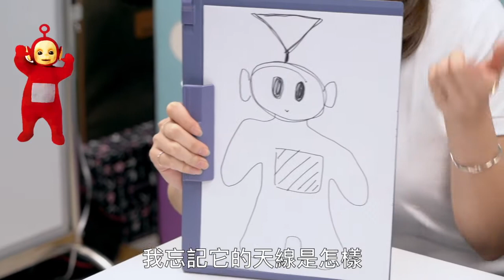【Party Game 2.0系列】唔準Google畫卡通人物大賽！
我哋真係好榮幸，
邀請到我哋尊貴嘅老闆參與我哋呢個「唔準Google畫卡通人物大賽」，
加上有同事靜怡同小二嘅加持。
真係無理由唔睇！💕
唔講咁多，睇咗先講！
應承大家，
如果個post有多過30個like，
遲啲會放返大家嘅作品俾大家欣賞。